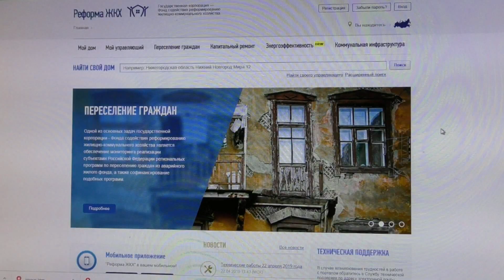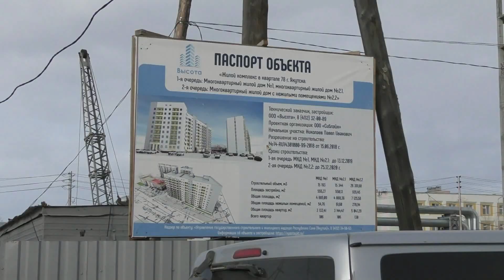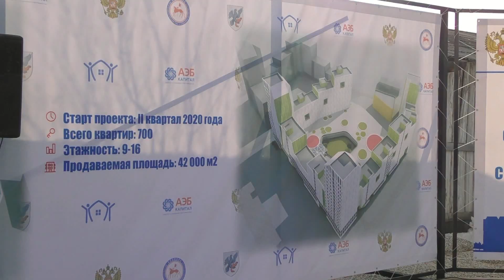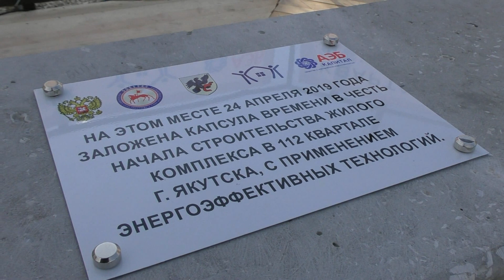Что говорили в Якутии, при старте Федеральной программы ПЕРЕСЕЛЕНИЕ...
Глава Якутии Айсен Николаев и генеральный директор Фонда содействия реформированию ЖКХ РФ Константин Цицин ответили, на пресс-подходе, на вопросы журналистов.
На территории 112 квартала Якутска заложена капсула, символизирующая начало строительства жилого комплекса с применением энергоэффективных технологий.
Участие в мероприятии приняли генеральный директор Фонда содействия реформированию ЖКХ РФ Константин Цицин, который прибыл в Якутск с рабочим визитом, председатель правительства Якутии Владимир Солодов, мэр Якутска Сардана Авксентьева.
Строительство будет вестись в рамках реализации регионального проекта «Обеспечение устойчивого сокращения непригодного для проживания жилищного фонда на территории Республики Саха (Якутия)».